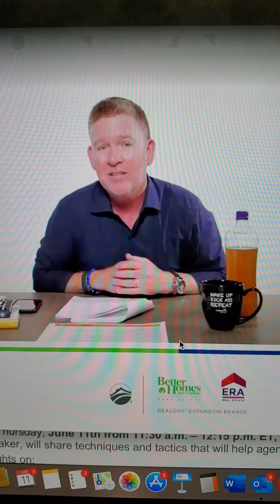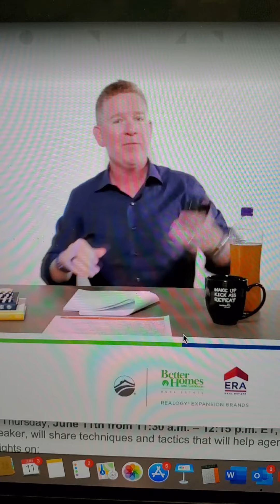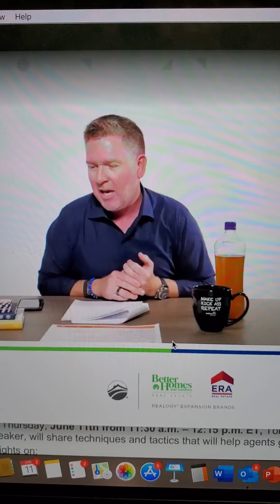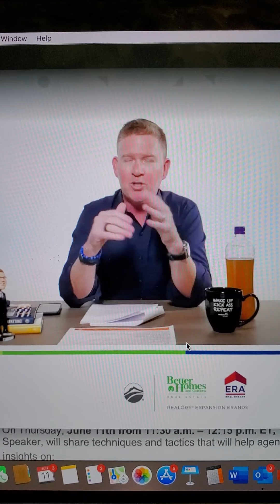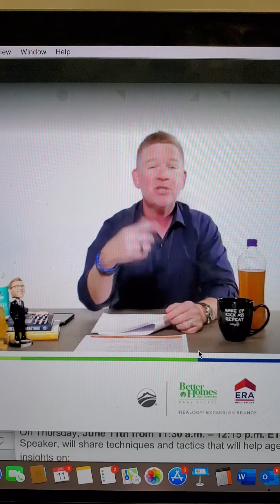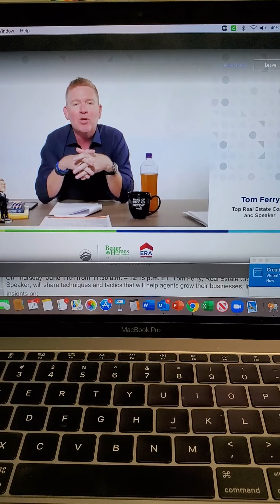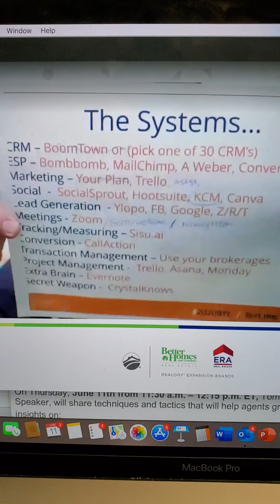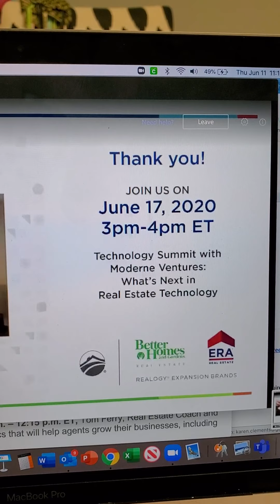June 22, 2020